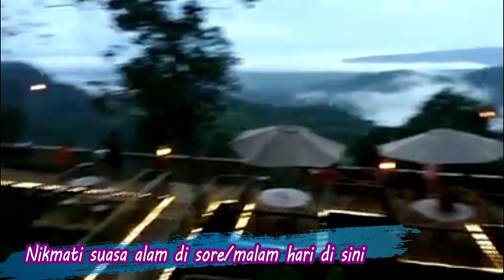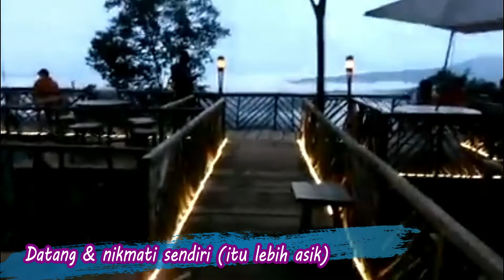RUMAH- POHON- HABITAT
Video rekaman suasana rumah pohon habitat langkat malam hari atau ada juga yang menyebutnya wisata rumah pohon habitat binjai. OBJEK WISATA INI MERUPAKAN SALAH SATU DESTINASI YANG BISA ANDA PILIH UNTUK MENGISI LIBURAN BERSAMA TEMAN, PACAR DAN KELUARGA TERCINTA SEMBARI MENIKMATI SUASANA YANG MENYATU DENGAN ALAM PEGUNUNGAN, TEPATNYA DI KAWASAN BUKIT BARISAN. LOKASI TIDAK JAUH DARI KOTA MEDAN DAN BINJAI. LOKASI INI JUGA BIASA DIMANFAATKAN OLAH KAULA MUDA UNTUK BERKEMAH  DAN MEMBUAT API UNGGUN DI MALAM HARI. KITA JUGA AKAN DITEMANI DENGAN IRINGAN MUSIK YANG EKSOTIS DI LOKASI INI.